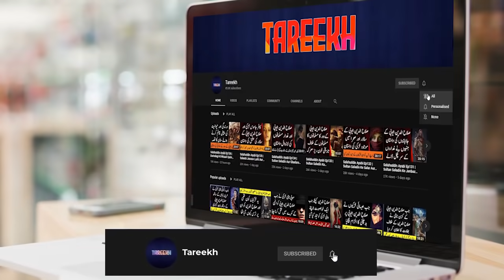Fateh Spain EP02 | Khalifa Suleman Aur Arab Main Baghawat Ki Bari Lehar